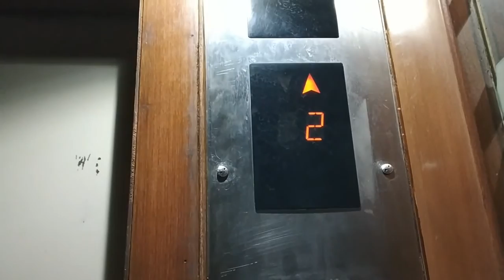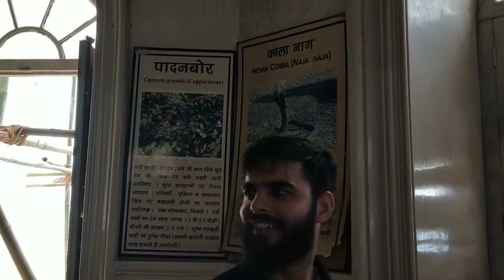Vlog- Udaipur| Hill top Palace| Sajangarh